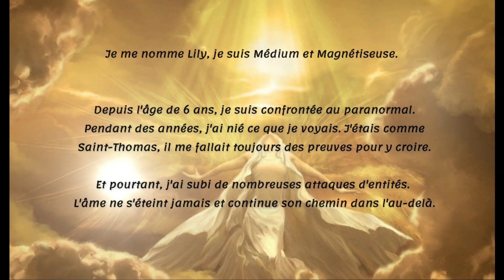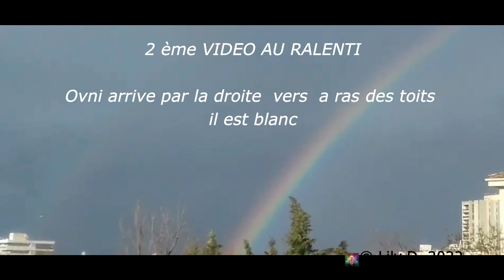Ovnis à Marseille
Un ovni blanc se multiplie quand il passe dans l'arc en ciel. D'habitude quand je vois des Ovnis ils sont de couleur argentés, noir, orange, rouge ou en mode transparent ect.